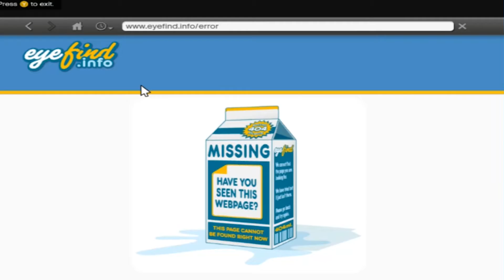GTA 5 - Myspace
Back at it again with deez nuts! Now, yes, more GTA 5 videos, but I'm having fun making GTA 5 videos and it's funny as hell. My boy Franklin still believes that everyone gets on Myspace. He believes it so strongly that he willing to prove it to everyone in GTA 5. He smacks bitches and people run away from him just by saying Myspace. Crazy shat in GTA V, crazy shat

I finally understand the true meaning behind YouTube, and it's just to be yourself. However, my channel is still very different, but I'll leave it up to you guys to figure out what my videos are truly about. They are simple videos that defies logic, not your usual videos.

I hope that everyone can figure out what they are about because I want people to actually know what I'm trying to accomplish with my YouTube channel. Yes, my focus is to entertain and make people happy, but deep down, there is something else. I know many people won't figure it out, but don't let that stop you.

Remember, peace is the only humanity we should have, and take the voice of love and go higher. Live a little :)

Look out for:

The most random and interesting videos you'll ever see.

Including:
Reactions
Gaming
Comedy
Ran~

Ah, who gives a damn? You'll see it all.